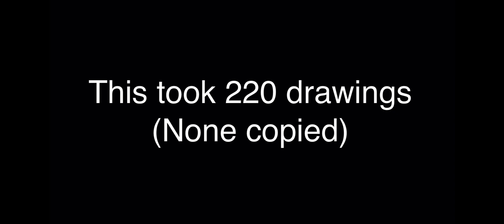Fourth of July Special [Animation]